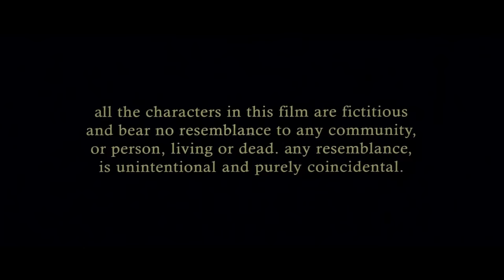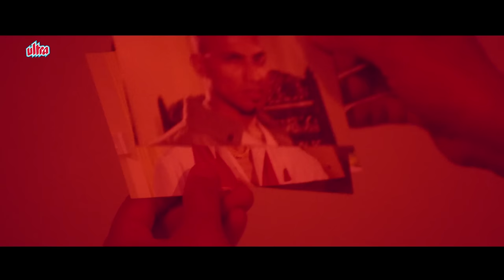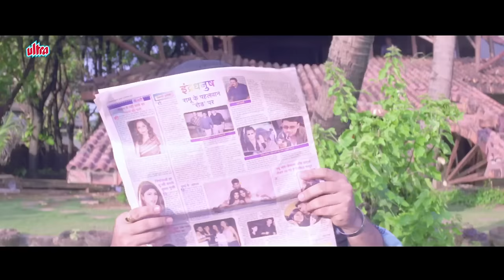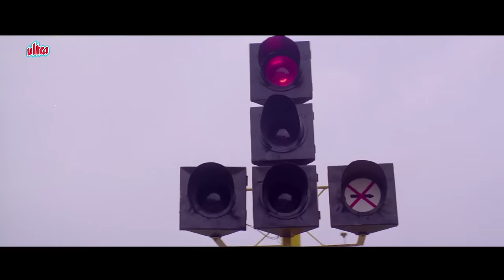JAHAN JAAEYEGA HAMEN PAAEYEGA HIndi FULL MOVIE - Mukesh Rishi - Govinda - Superhit Action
Watch Hindi Movie Jahan Jaaeyega Hamen Paaeyega (2007)
Starring: Govinda, Krushna Abhishek, Sakshi Shivanand, Sharat Saxena , Mukesh Rishi, Kader Khan, Vinay Anand.
Director: Janmendra Ahuja